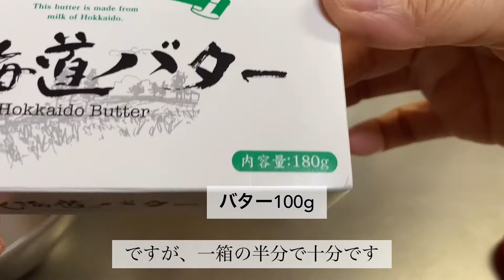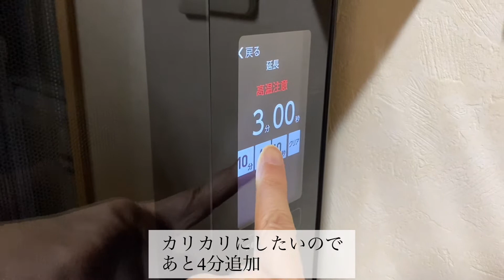【お菓子】vlog #9 : グルテンフリーのオートミールクッキーの作り方です。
夜中に50代主婦が一人でクッキーを作りました。
オートミールを大量に使ったグルテンフリーのクッキーはゴマが入って香ばしく、とても美味しいです。

《材料》
○オートミール　150 g ✖️ 2
○バター　　　　100 g
（今回は有塩バターを使っています。無塩バターの場合は塩を少々加えてみて下さい）
（今回は甜菜糖を使いました。甘ければ何でもいいと思いますが調整して下さいね）
○液状の砂糖類　  30 g
（ハチミツやメープルシロップでもオッケー◎　今回は液状の甜菜糖を使いました）
○ベーキングパウダー　小さじ 1
○ごま　大さじ 3
（白ゴマ、黒ゴマ何でもいいです。砕いたアーモンドやクルミも美味しいです。レーズンは焦げて苦くなってしまいます）